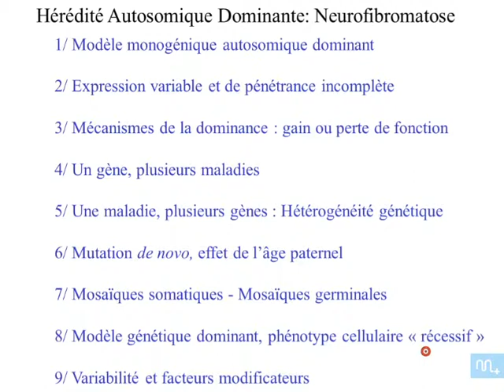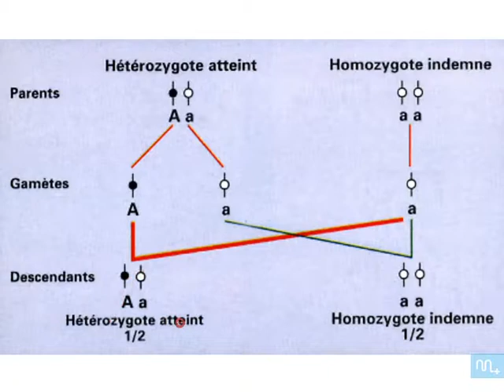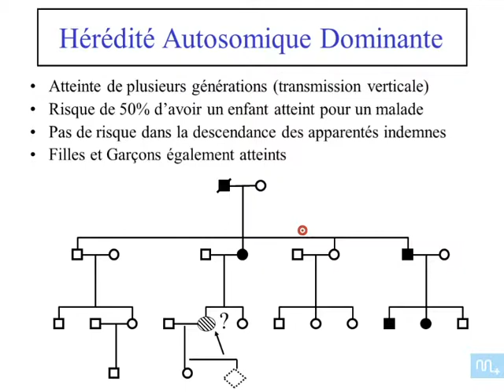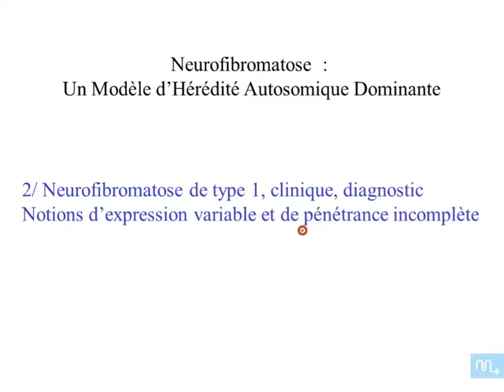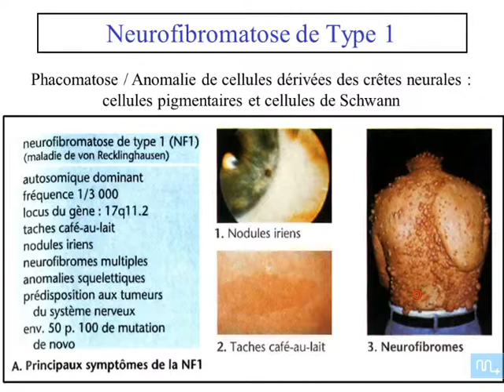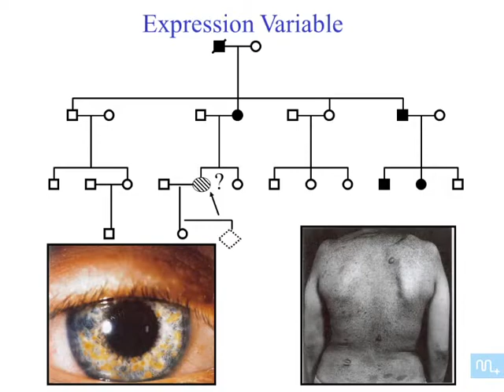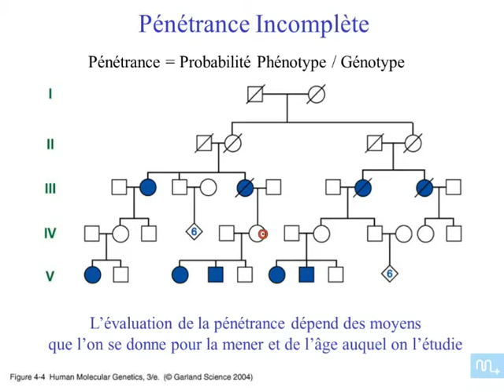Hérédité autosomique partie 1